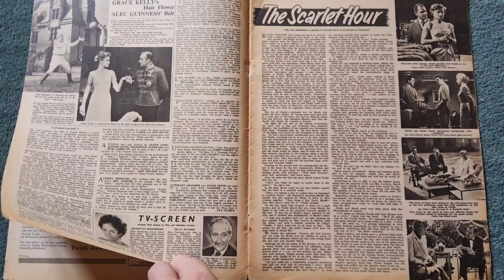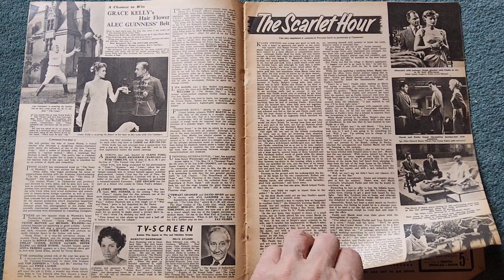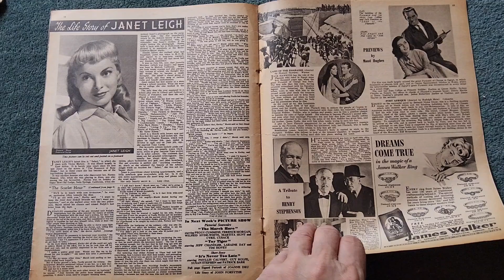Picture show and film pictorial magazine vol 66 no 1732 June 9th 1956